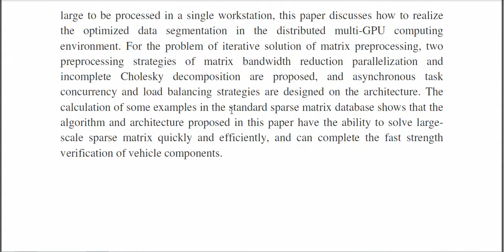Strength check of aircraft parts based on multi GPU clusters for fast calculation of sparse linear e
3IEEE PROJECTS 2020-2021 TITLE LIST

 * Complete Source Code
 * Complete Documentation
 * Complete Presentation Slides
 * Flow Diagram
 * Database File
 * Screenshots
 * Execution Procedure
 * Readme File
 * Video Tutorials
 * Supporting Softwares

Support Specialization
 * 24/7 Support
 * Ticketing System
 * Voice Conference
 * Video On Demand
 * Remote Connectivity
 * Document Customization

College Projects
Student FinalYearProjects